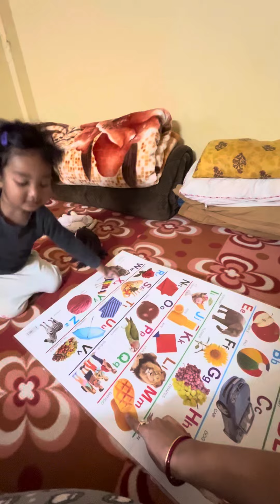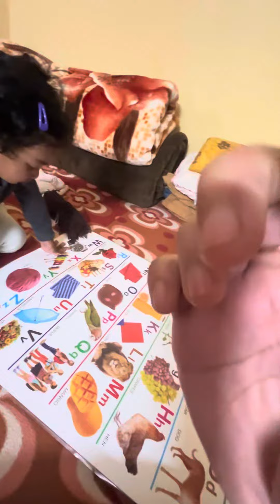What happened with Freya , when she was studying?? 😱😱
Hello friends , I hope you like my videos …
This time is Freya’s learning time …